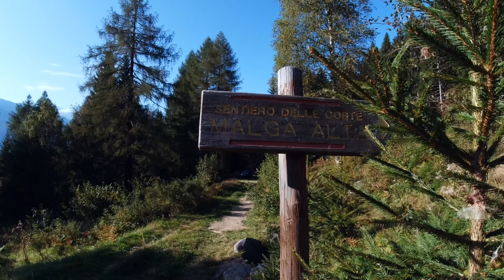lago dei caprioli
val di sole